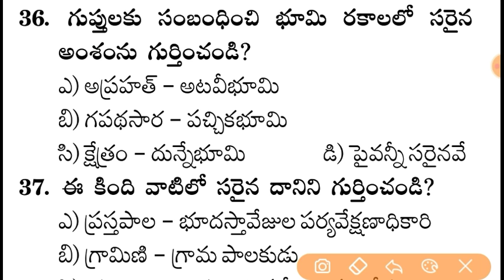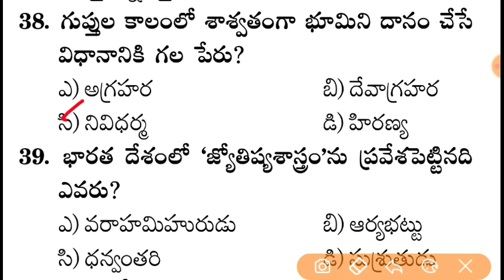భారతదేశ చరిత్ర పోటీ పరీక్షల ప్రత్యేకం - Indian History Model Paper 52 for RRB, SI & POLICE Constable